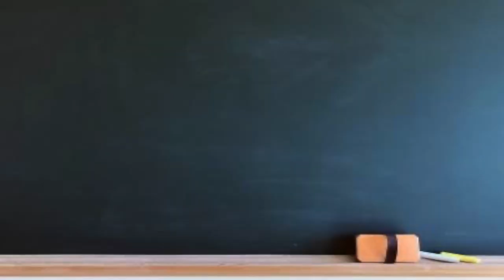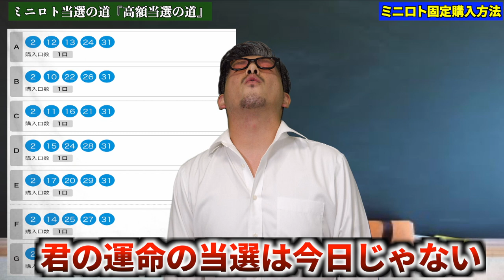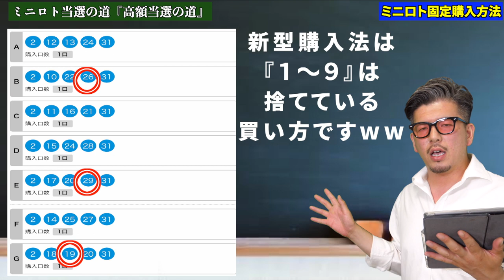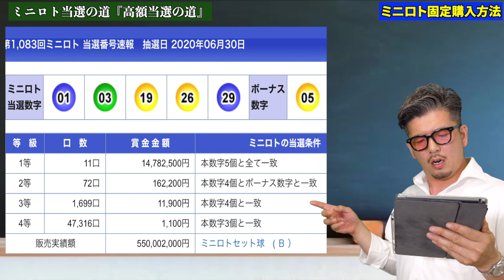【ミニロト】新型の意外な盲点！！ハマれば確実に儲かる！！！奇跡の購入法！？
最終目標は１等・高額当選するまでの軌跡の動画

★高額当選実績★
スクラッチ2等当選
着せかえくーちゃん１等当選